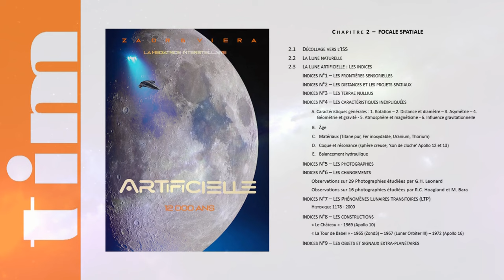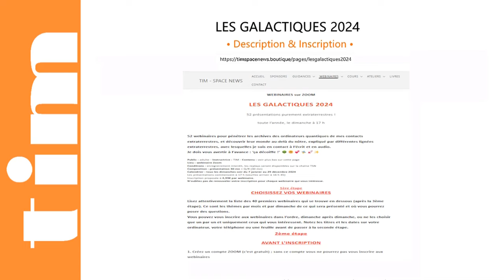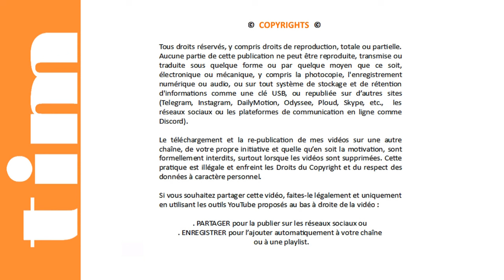TIM 2024-142 👽 SPACE NEWS 👽 ● GALACTIQUES n°5 ● EMPRISONNE.E.S sur TERRE © | Extrait